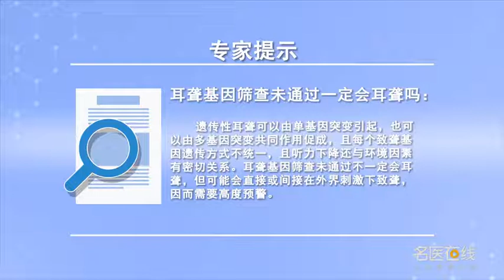耳聋基因筛查未通过一定会耳聋吗 张军辉 郑州大学第三附属医院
儿童基因筛查未通过不一定会是耳聋，但可以高度预警。在正常人群中携带至少一种耳聋基因，突变的几率为6%左右，遗传性耳聋的孩子，父母双方都可能听力正常，但却携带耳聋基因，这就是为什么90%的聋儿的父母都是听力正常人的原因；遗传性耳聋的遗传方面包括常染色体显性遗传常染色体隐形遗传X连锁遗传或线粒体遗传等，而遗传性耳聋可以是单基因突变引起，也可以是多基因突变共同促成医，且每一个致聋基因遗传方式不统一，且听力下降与环境因素等密切相关，包括病毒感染生产损伤，药物使用不当，免疫性疾病生理性退化等。

Does deafness gene screening fail to pass necessarily lead to deafness
If a child's genetic screening fails, it may not be deafness, But it can be highly early warning. Carrying at least one deafness gene in a normal population, The mutation rate is about 6%, Children with hereditary deafness, Both parents may have normal hearing, But they carry the deafness gene, This is why 90% of parents of deaf children are hearing normal people; Genetic aspects of hereditary deafness include autosomal dominant inheritance, autosomal recessive inheritance, X-linked inheritance or mitochondrial inheritance, Genetic deafness can be caused by a single gene mutation, It can also be a combination of multiple gene mutations, And every deafness gene has a different genetic pattern, And hearing loss is closely related to environmental factors, Including virus infection, production damage, Improper use of drugs, Physiological degeneration of immune diseases.